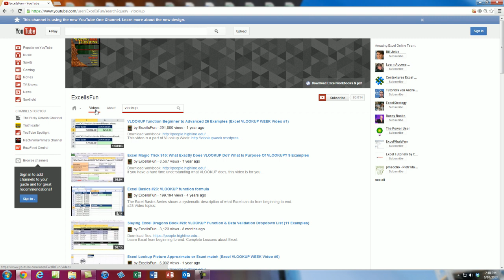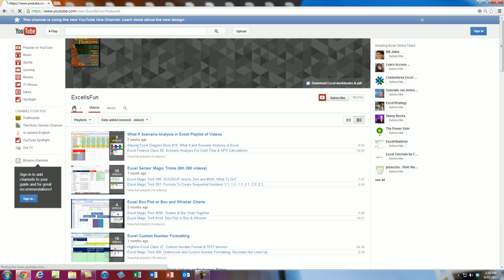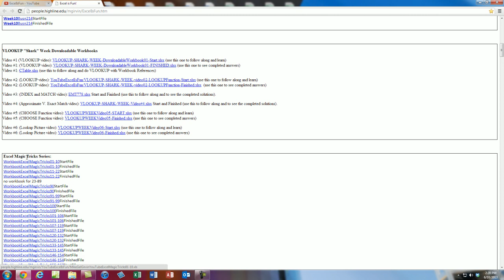excelisfun YouTube Channel: How To Search For Videos & Download Excel Workbooks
excelisfun = 2200 Excel How to Videos and 50 Playlists of Excel Videos.

Come to the excelisfun Channel to search for videos or watch playlists of videos that can teach you Excel from beginning to end.

To learn Excel from beginning to end, watch the Slaying Excel Dragons playlist.

Learn Excel formulas, functions, array formulas, Charts, PivotTables, Data Storage, Data Analysis and much more - all for free. Check out the different playlists of videos!